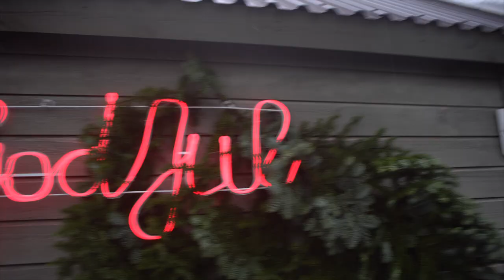Norway | Italy | Portugal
Bergen- Norway
Genova, Sestriere- Italy
Faro, Portugal